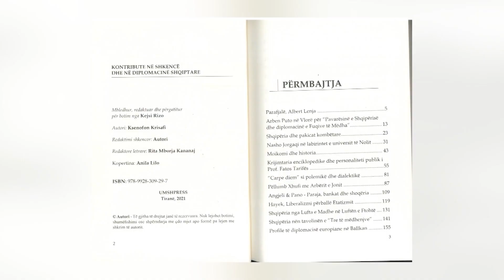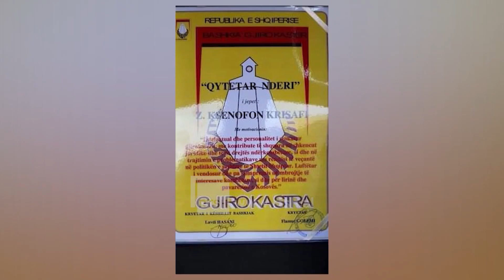Libri më i ri i akademikut Ksenofon Krisafi: “Kontribute në shkencë dhe diplomacinë shqiptare”